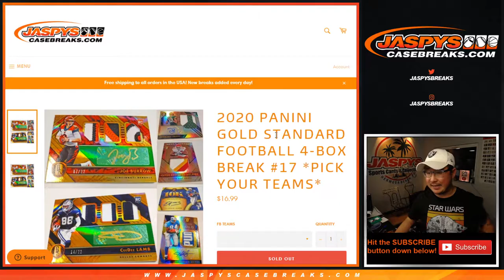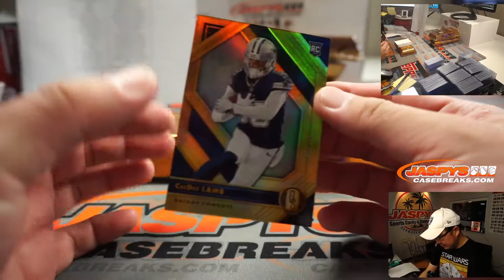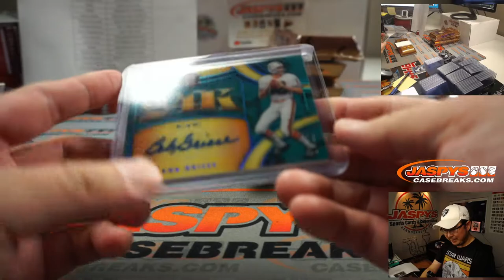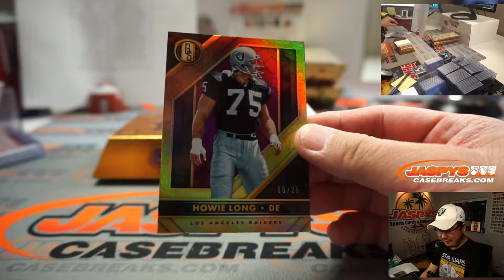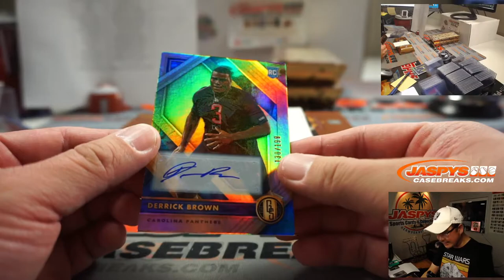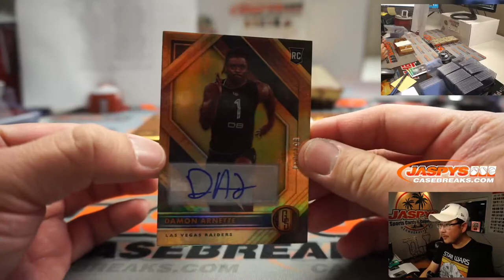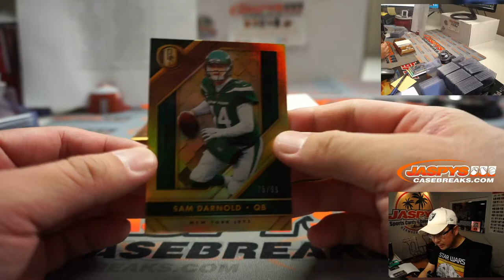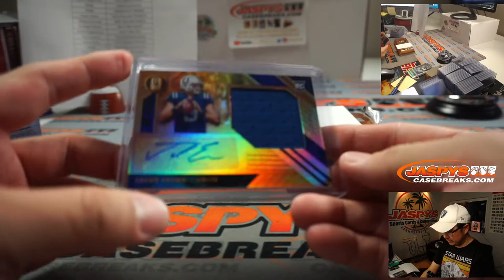Tu, 11.24.20 || 4Box PYT #17 || 2020 Panini Gold Standard Football (NFL)